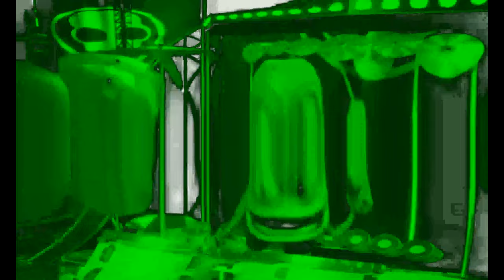GREEN + WHITE SLOWWW XTREEME WARPED Frogs REQUESST VIDEI Daddy DJJ Crazy Frog song